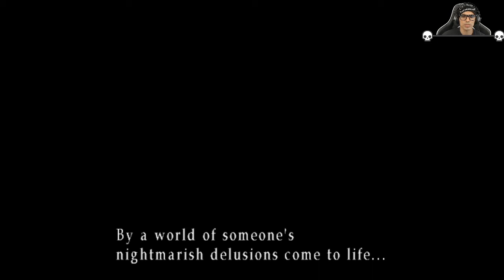1) Silent Hill 3 - Playthrough Gameplay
Let's Play Silent Hill 3 - Playthrough / Walkthrough / Gameplay First Part